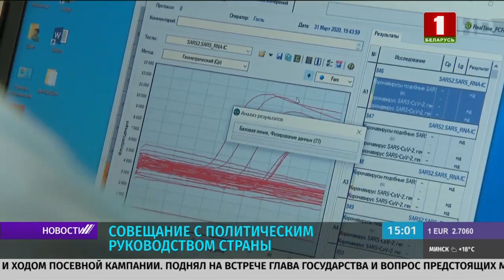Лукашенко о COVID-19: коронавирусный психоз уже довел до того, что люди опустили руки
Президент Беларуси призывает людей в больницах не опускать руки, даже при положительном тесте на коронавирус. Об этом Александр Лукашенко заявил сегодня на совещании во Дворце Независимости. В нем также приняли участие Глава  Администрации Игорь Сергеенко, председатель Совета Республики Наталья Кочанова, министр здравоохранения Владимир Караник и госсекретарь Совбеза Андрей Равков. Александр Лукашенко еще раз напомнил:  ключевое - это люди, боремся за каждого. Нельзя забывать и про пациентов с другими диагнозами, они также требуют пристального внимания. Вне зависимости, есть коронавирус или нет,  лечить нужно всех. Александр Лукашенко призвал белорусов подходить ко всему взвешенно, в том числе к использованию средств индивидуальной защиты. И даже положительный тест на COVID-19  не приговор, ведь от самого вируса в стране не умер ни один человек, важно смотреть за своим здоровьем не только во время пандемии.